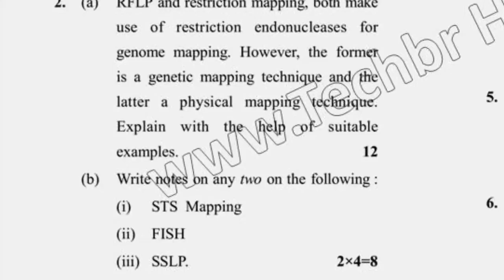2019 Dcrust MSc Biotechnology 3rd Sem Genomics & Proteomics Question Paper